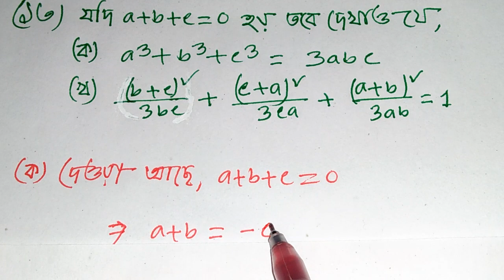সৃজনশীল, বীজগনিত, মান নির্নয়,অধ্যায় ৩.২ অংক নং ১৩, Class 9-10,msi math technical.